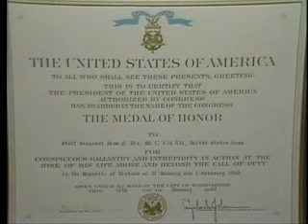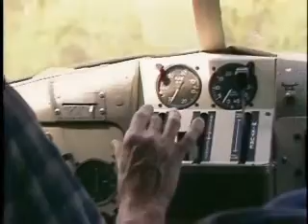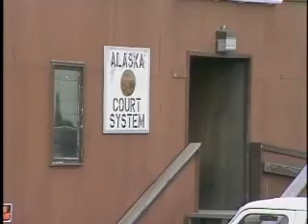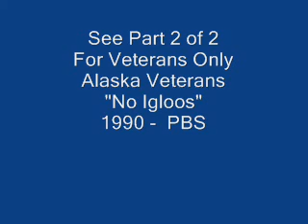For Veterans Only - Alaska Veterans - 1990 PBS - 1 of 2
For Veterans Only, a weekly news magazine, broadcast on over 230 PBS across America. This program details topics about Veterans that made Alaska their home. Reported by Producer Mary Miller, Videography and Directed by Todd Schutter. Part 1 of 2 PBS

This is history, as it includes segments with the first Secretary of Veterans Affairs, Edward Derwinski, the first Cabinet-level United States Secretary of Veterans Affairs, serving under President George H. W. Bush from March 15, 1989 to September 26, 1992.